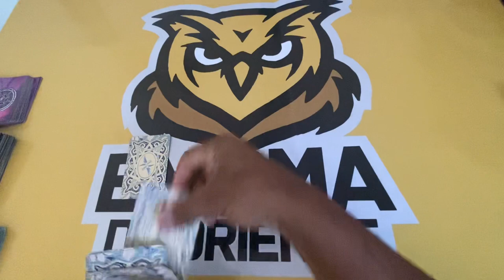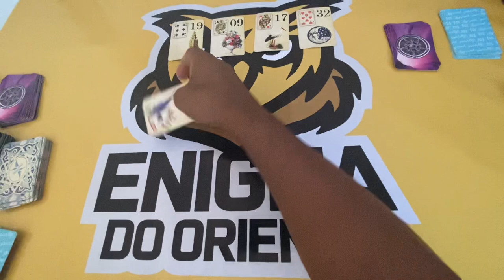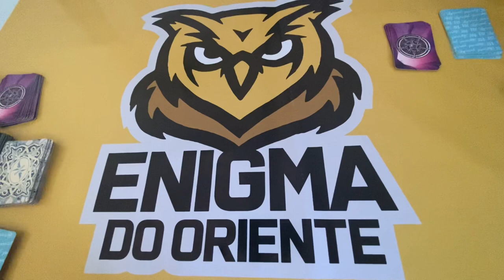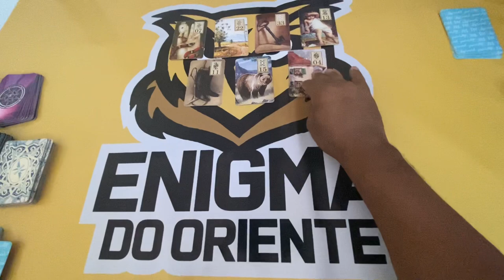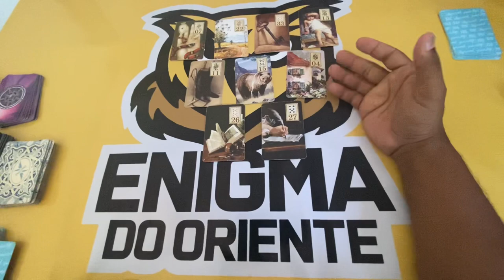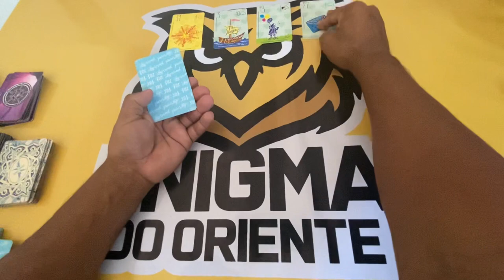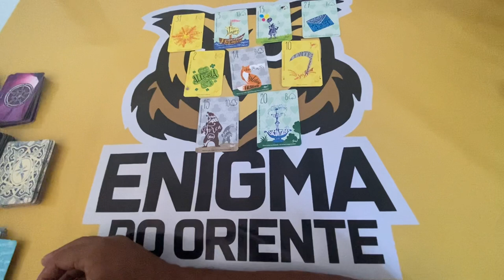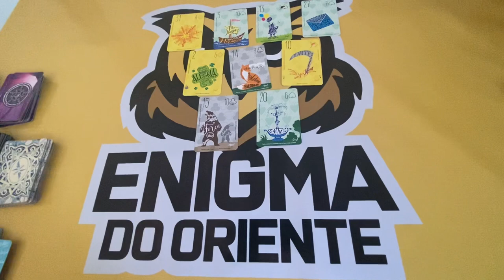🔴 FICAREMOS JUNTOS, APESAR DAS DIFICULDADES? - TAROT RESPONDE Tarot Responde 🌟 TAROT RESPONDE!